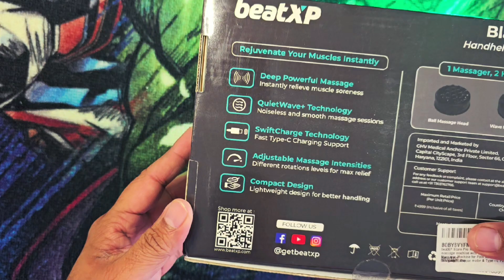Best Massager; Beat XP - Body Massager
In this video, we unbox and look at the Beat XP Body Massager. we will look at queries like :
1. Best body massager
2. Budget body massager
3. Pain Massager
4. Gym Recovery massager
5. Beatxp massager
6. Rechargeable Massager
7. gym tips
8. bodybuilding tips
9. health tips